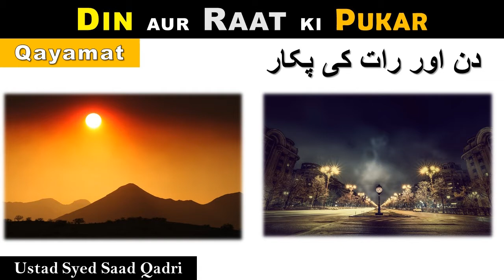Din aur Raat ki Rozana Pukar || Qayamat { Syed Saad Qadri }